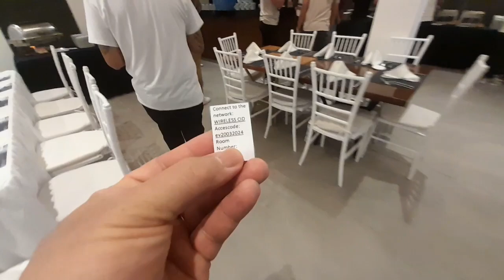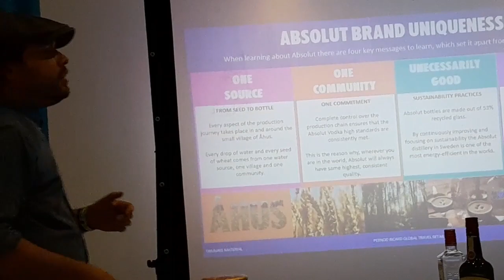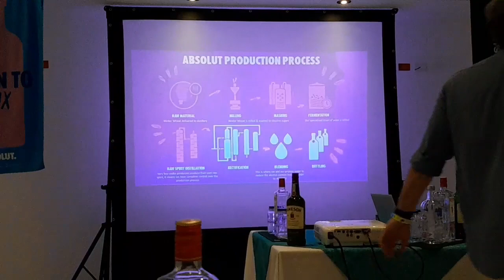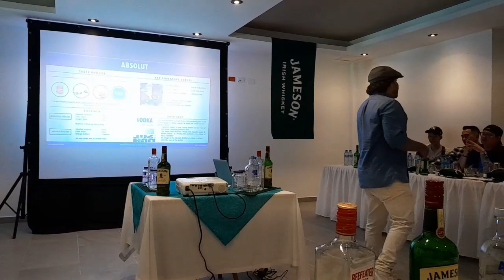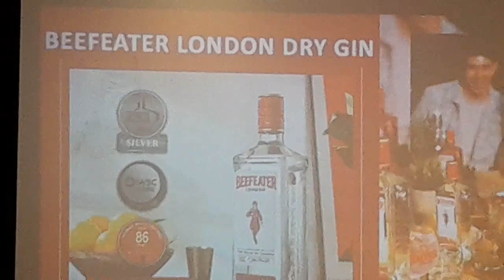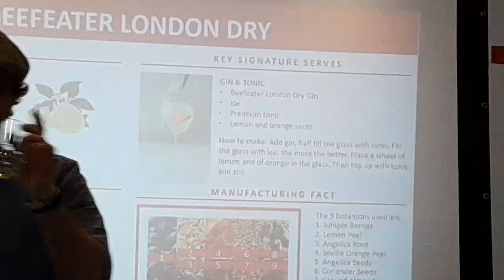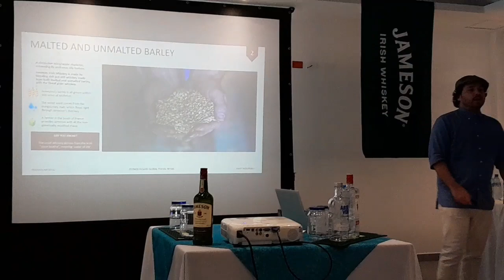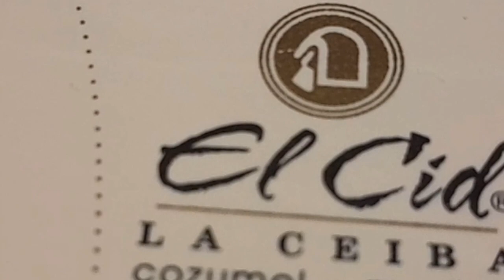MIXOLOGY METHOD, Alcohol training. Basic cocktail ingridients Alcohol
Training of Basic Cocktail Alcohol Ingridients
ABSOLUT  VODCA
BEEFEATER GIN
IRISH WISHKEY   JAMESON